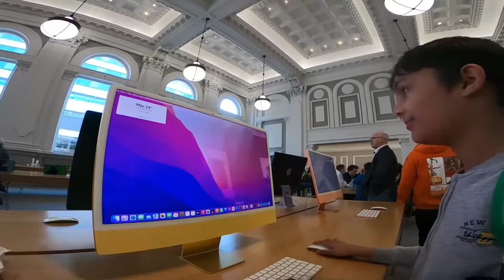Central Library Birmingham city center#Family Vlog#theorangemachine#UK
Birmingham City Center#the library of Birmingham#central library#Family Vlog#theorangemachine#UK#lovely weather#family day out